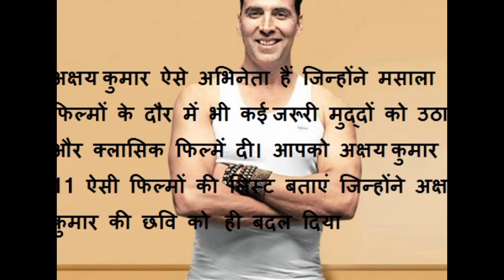Akshay Kumar की वो 11 फ़िल्में, जिनसे बने वो SUPERSTAR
अक्षय कुमार आहिस्ता-आहिस्ता बॉलीवुड पर राज करने जा रहे हैं। सलमान खान, शाहरूख़ ख़ान की फ़िल्म पीटने के बाद सारी उम्मीदें अब अक्षय कुमार पर हैं।
उनकी लगातार हिट होती फ़िल्में साबित कर रही हैं कि वो ही नए सुपरस्टार हैं